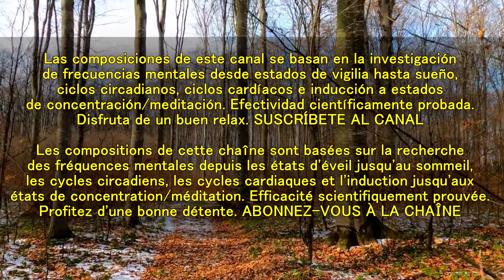RELAXE e DURMA RAPIDINHO descanso mental e emocional com essa música relaxante 💤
As composições deste canal partem de pesquisa sobre as
frequências mentais dos estados de vigília para o sono,
ciclos circadianos, ciclos cardíacos e indução aos estados de
concentração/meditação.
Eficácia cientificamente comprovada. Desfrute um bom relaxamento.